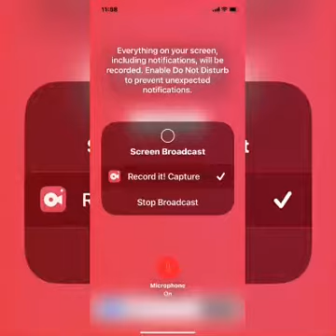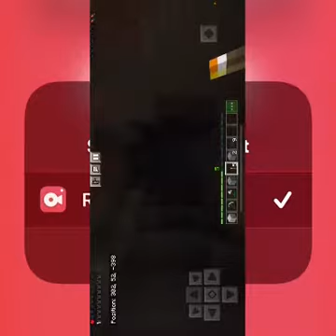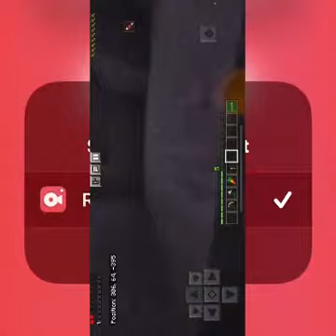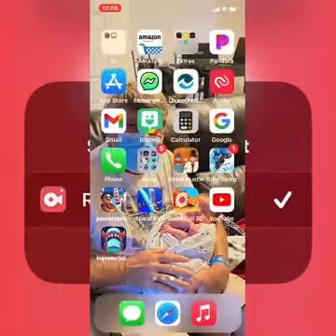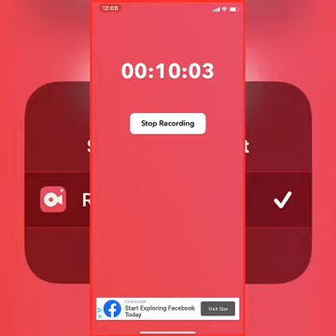Minecraft episode 5(iron golor